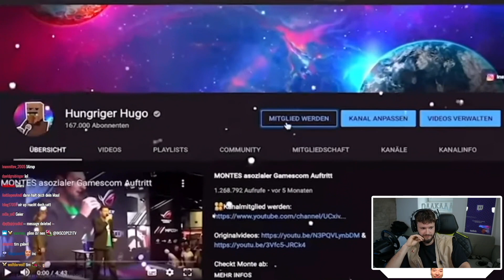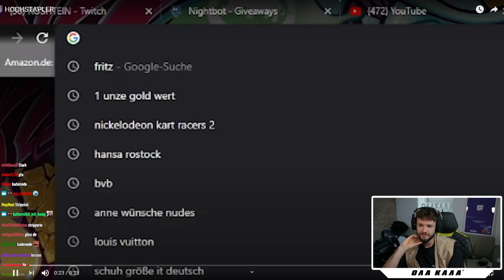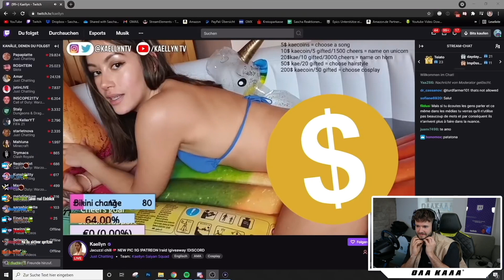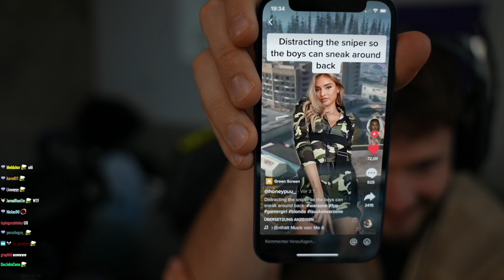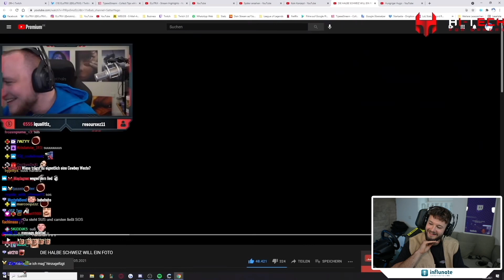Mit anderen Streamern nach LA ? | Reaktion auf HungrigerHugo 😂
Mehr von Cheasy...